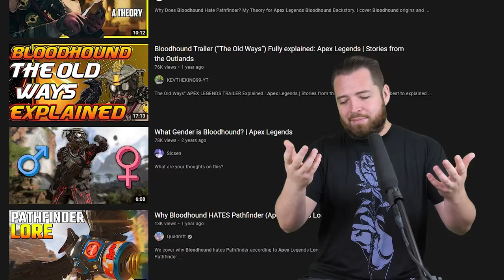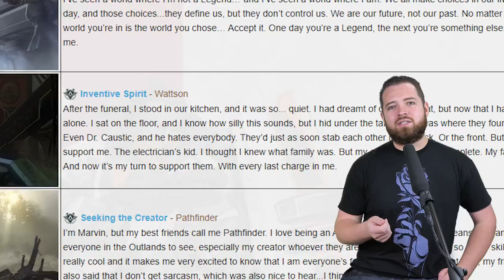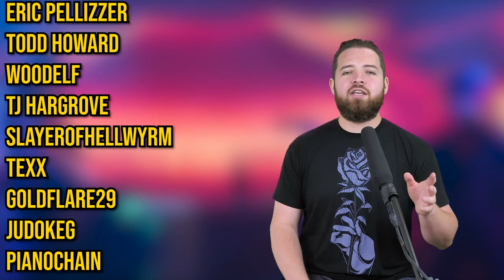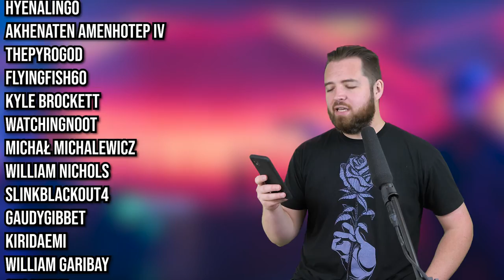Every Single Apex Legend Explained - Part 2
Code BRICKY67
Best discount subject to change after May

Today we are finishing the every legend explained videos with all the DLC characters!

0:00 Ad
1:52 Introduction
3:52 Octane
7:46 Wattson
12:25 Crypto
17:27 Revenant
21:44 Loba
26:09 Rampart
31:43 Horizon
36:10 Fuse
41:54 Valkyrie
48:40 Conclusion